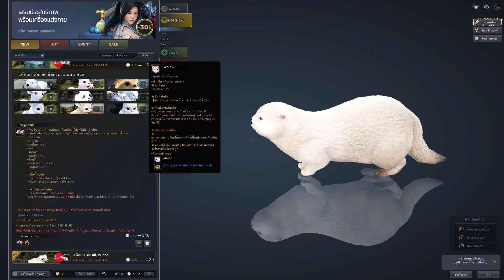ร้านค้าเพิร์ลประจำวันที่ 23/09/64 : BDO [PC]